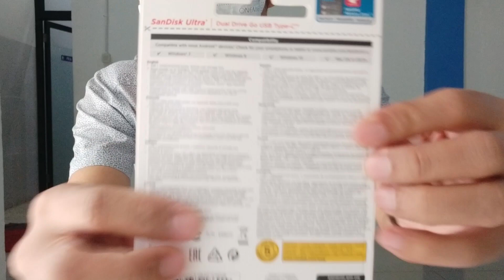UNBOXING Sandisk OTG 32GB USB Type-C USB 3.1 Ultra Dual Drive Go - NAVY BLUE